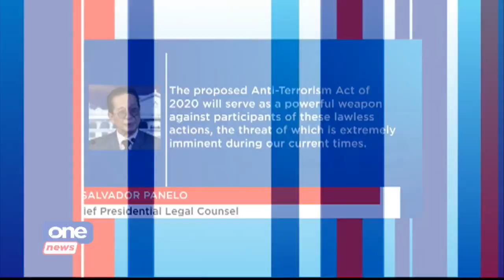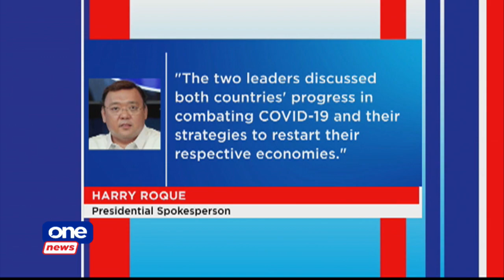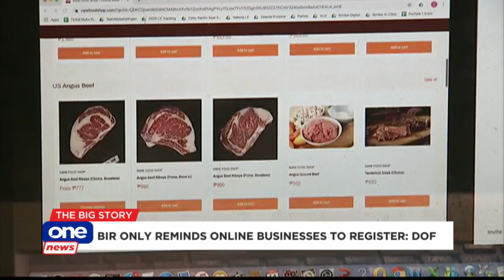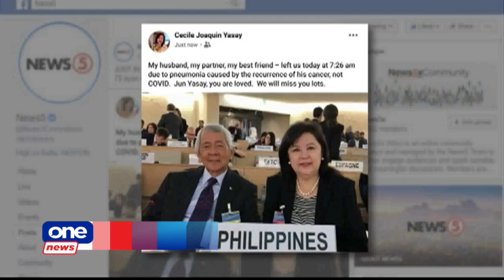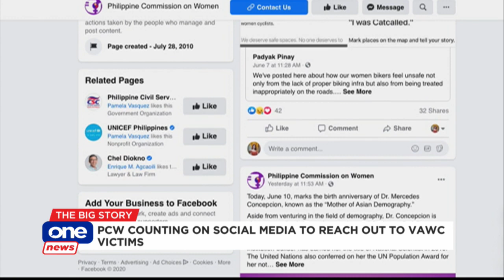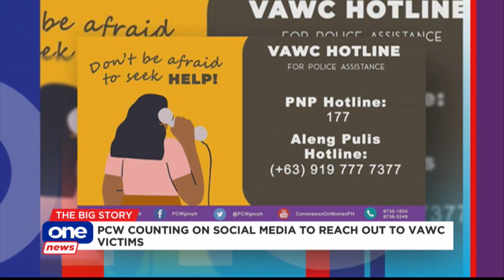THE BIG STORY | JUNE 12, 2020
• Lockdown restrictions tone down Independence Day activities
• China promises Duterte: PH a priority once COVID19 vaccine developed
• DOH reports new record-high COVID19 recoveries at 289
• Ex-DFA chief Perfecto Yasay Jr., 73
• PAGASA declares start of rainy season